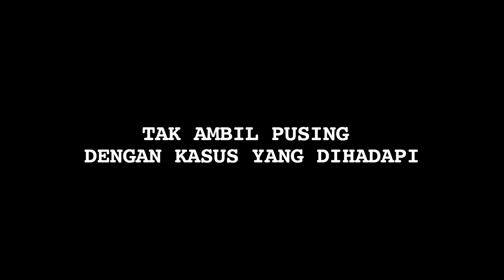Di polisikan Angel Lelga, Vicky Prasetyo Jadi Tersangka? - Cumicam 27 Juli 2019